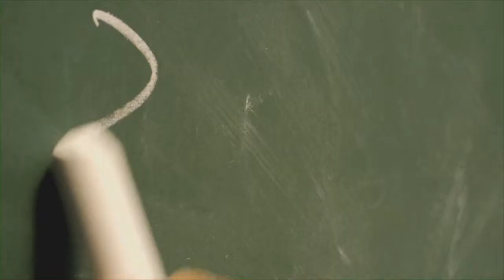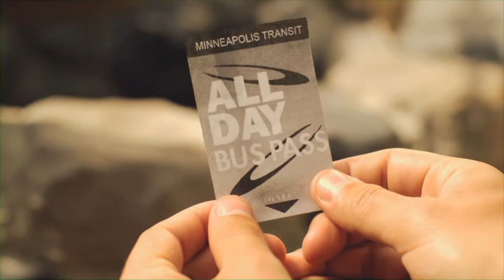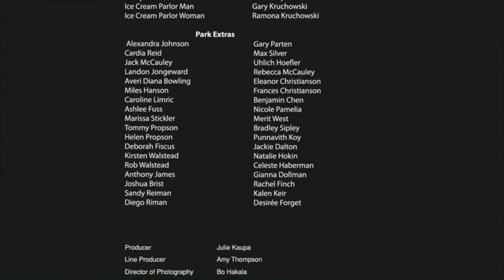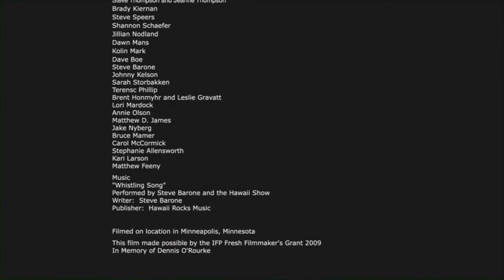Sarah Jean Kruchowski: "Jerry Schwingle and the Happiness Well"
Sarah Jean Kruchowski's short film "Jerry Schwingle and the Happiness Well" won her the fresh filmmaker production grant from IFP Minnesota Center for Media Arts in 2009.